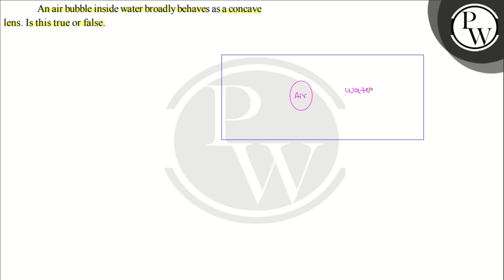An air bubble insideater broadly behaves as a concave lens. Is this true or false.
An air bubble inside water broadly behaves as a concave lens. Is this true or false.